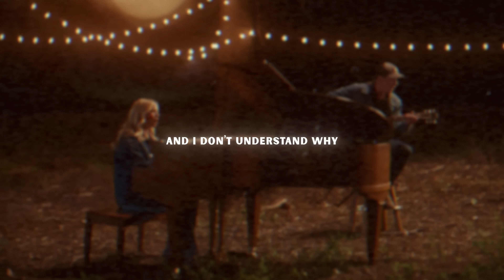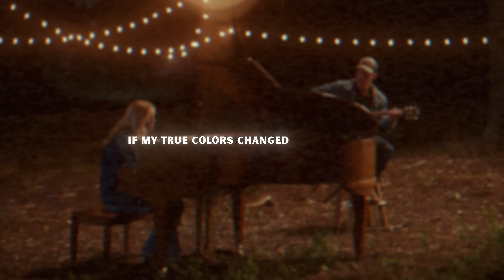Sam Barber - Indigo (feat. Avery Anna) (Lyric Video)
Lyrics:
I know you're worried at night that I won't find my way
And I'm tired of lying to myself just to get through each day
My head says I should have never left, and that my feet will soon lead to my death

I'm starting to question if god’s trying to teach me a lesson
I'm starting to wonder if my true colors changed since I left ya

I used to shine bright like gold, but now I'm all indigo
My colors are darker and cold
I think it's time that I went home
And I don't understand why I always feel dead and alone
I used to shine bright like gold
Now I'm all indigo

Gave up a piece of my heart then I turned to run
My head is in the clouds but I don't feel close to the sun
And the light fades away from my face and the tears fall like rain
So I turn all my words into faith, hope it's me that they save

Lord know I'm starting to wonder if my true colors changed since I left ya